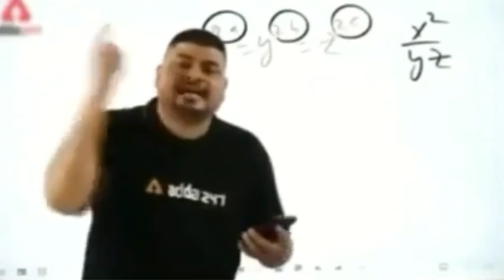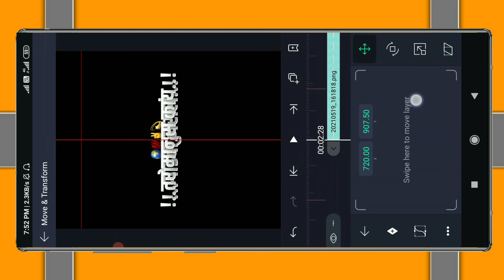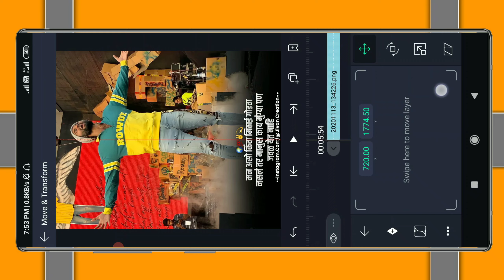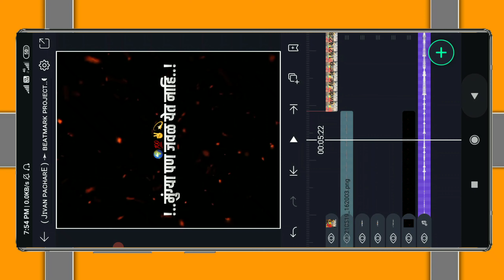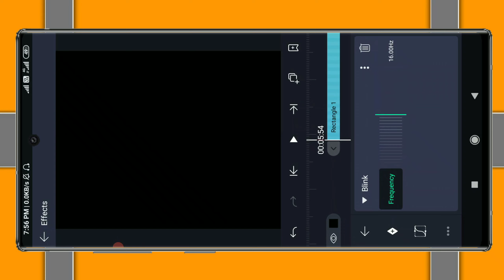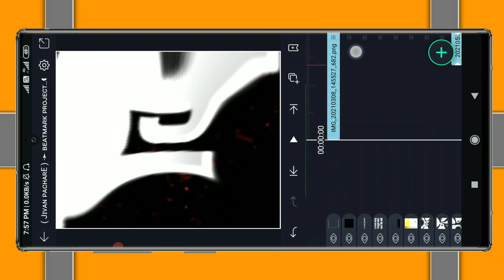Boys Attitude Status Kdk Video Editing In Alight Motion Boys Attitude WhatsApp Status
► If you have any doubts comment me comment box I will give compulsory replyreply💙❤

Boys Attitude Video Editing in alight motion Boys Attitude Video Editing in kinemaster
Boys Attitude Video Editing in capcut
Boys Attitude Video Editing in vn editor
bhaigeri status video editing in alight motion bhaigeri status video editing in kinemaster bhaigeri status video editing in capcut
bhaigeri status video editing in inshot
Boys Attitude Status Video Editing In Kinemater
Boys Attitude Status Video Editing In capcut Boys Attitude Status Video Editing In alight motion
Attitude Status Video Editing In inshot Boys
Attitude Status Video Editing In vn editor Boys
Attitude Status Video Editing Attitude Dialogue Status Video Editing in alight motion Attitude Dialogue Status Video Editing in kinemater
Attitude Dialogue Status Video Editing in capcut
Attitude Dialogue Status Video Editing in inshot
Attitude Dialogue Status Video Editing in vn editor

marathi attitude status editing
shake effect attitude status editing
attitude status editing in kinemaster
status editing
attitude status editing in marathi